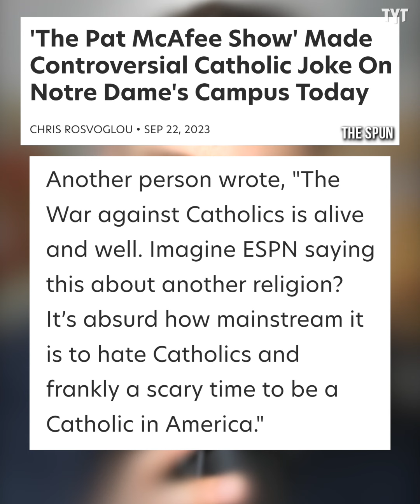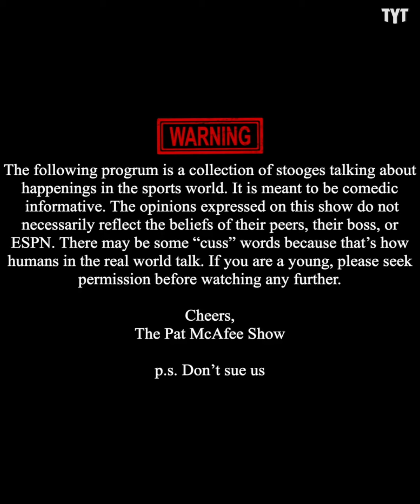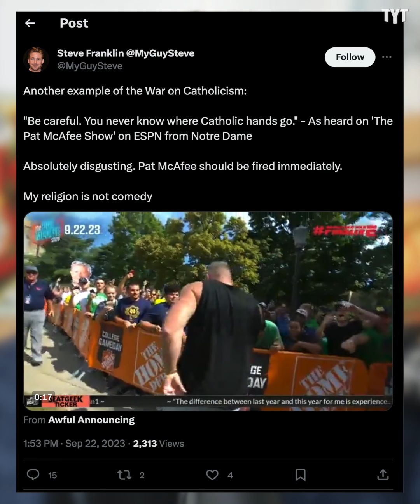Pat McAfee Show RIPPED After Joke Goes Wrong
The Pat McAfee Show is getting ripped by religious zealots after one of the show's co-hosts made a joke about the Catholic Church while on Notre Dame's campus for ESPN's College Gameday broadcast. Rick Strom breaks it down.

Rick Strom